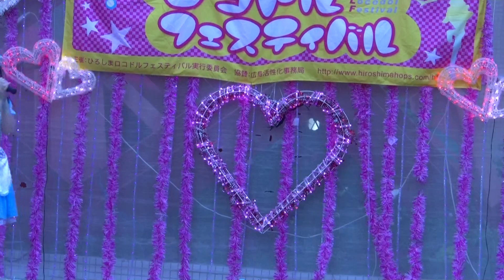りんりん(清水梨花) 第43回ロコフェス encore ♪ まほうつかいはじめました！（矢澤にこ）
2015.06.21　第43回広島ロコドルフェスティバル＠アリスガーデン
ロコフェス：アクターズスクール広島在籍29期生
りんりん(清水梨花)
encore　♪  まほうつかいはじめました！（矢澤にこ）
ラブライバー